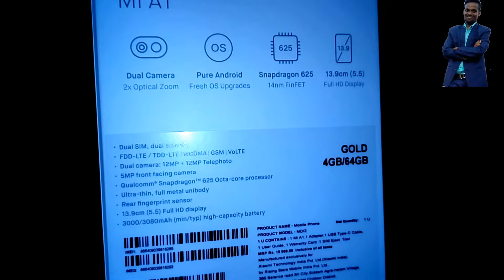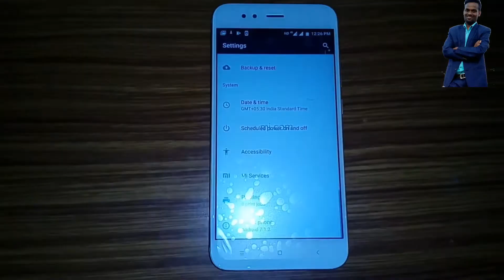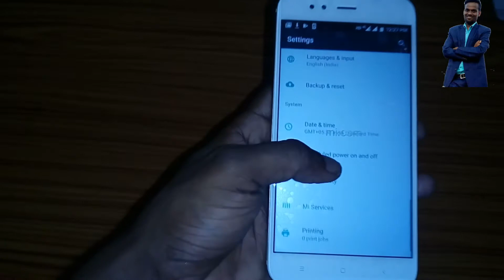Xiomi Mi A1 Android one unboxing & overview best mi smart phone 2017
Namaskar dosto aaj Esh video m Esh phone Mai xiomi mi A1 android one unboxing& overview Esh video m dekh sakte hai dual camera 2x optical zoom , snapdragon 625, 13.9m full HD display agar achha laga hoga to Pls like and comment karnge

Teachnical information Channel hamara YouTube channal and Aap Sabhi ka

Hum Esh Channal Mai Technology and unboxing ka video banate rhate hai